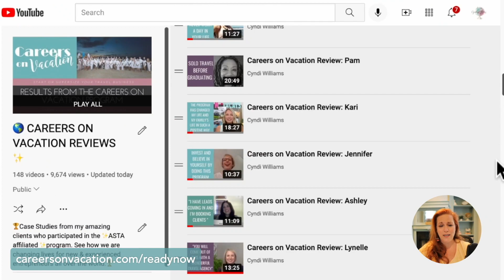Careers on Vacation Review: Casey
After getting inspired by his own vacation,  Casey decided to switch careers and start his own travel business.  Quickly, within twelve weeks, Casey’s business took off gaining several new clients.